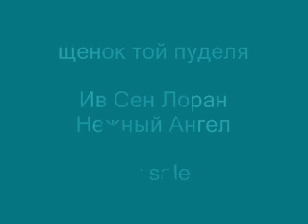Ив Сен Лоран Нежный Ангел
Щенок той пуделя